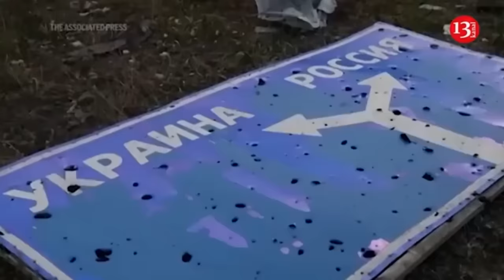Launching attack with large force, Russia lost over 1,300 troops, large number of equipment past day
Some 1,360 Russian soldiers were killed during intense fighting over the past 24 hours, bringing the total number of Russia’s military losses to 618,960 people since the start of Russia’s full-fledged invasion of the country more than two years ago. The intense fighting on the frontline took place across border areas of Sumy and Chernihiv regions, the General Staff of Ukrainian Armed Forces reported on its Tuesday briefing. The most affected areas were the settlements of Karpovichi, Pokrovka, Porozok, Dmitrivka, Sopych, Bobilivka, Velika Pisarivka and Boyaro-Lezhachi, the General Staff stated. A total of 175 combat clashes occurred along the frontlines in Ukraine on September 2. The General Staff also revealed Russia’s heavy losses in terms of military equipment over the past day. Thus, Defense Forces of Ukraine destroyed 10 Russian tanks, 35 armored combat vehicles 18 artillery systems, 36 operational-tactical UAVs, 21 cruise missiles, 47 vehicles and fuel tanks, 9 special equipment during the hostilities yesterday. Russia has not revealed its combat losses in the war in Ukraine. However, according to General Staff of Ukrainian Armed Forces, Russia’s combat losses amount to over 616,000 troops as of September 1.